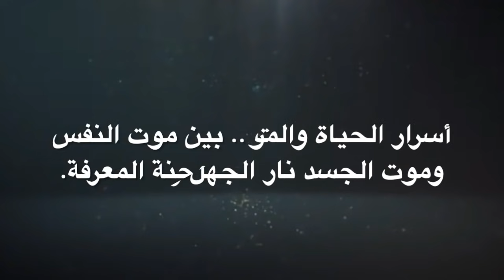أسرار الحياة والموت .. بين موت النفس وموت الجسد نار الجهل وجنة المعرفة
محاضرة عزاء لأهل المتوفى
و عزاء عن روح موتاكم
أسرار الحياة والموت
بين موت النفس وموت الجسد
 يقول هرمس الحكيم:
((إنكم لا تتذكرون المكان الأسمى، بعد أن هبطتم منه إلى المكان الأدنى، لكونكم أصبحتم في عالم حسي، فتكاثفتم بالمبدعات الهيولانية، و عُدتم غرباء عن سماواتكم لِما استولى عليكم، فكأنكم لم تكونوا هناك، و ذلك لإلزام ميلكم إلى ما أنتم فيه ..
 و لكن متى آثرتِ الرجوع - يا نفس - فاقصدي الأشياء الضارة التي كانت لك في الطبيعة، فانسلخي منها و تنقي، فإن نقاءك منها هو سبب خلاصك و رجوعك، و إني لأجمع لك هذه الأشياء كلها في معنى واحد ليسهل عليك علمها، فإن هذه الأشياء كلها يجمعها معنى واحدا و هو التلذذ الجسماني، فكل ما وجدته لذيذا بالجسد فاتركيه و احذريه، و كل ما وجدته لذيذا بالعقل، فخذيه و استعمليه." ))

التقسيم الزمني:

0:00

0:14 موضوع الحلقة: الفرق بين موت_الزيف والموت_الحقيقي، فما هو الموت؟ ماهو الزيف؟ وما هو الحقيقة؟

2:19 ما هو موت الزيف؟

3:54 ما هي النفس؟

 5:28 ما هو عالم العقل؟

 6:54 ماهو الموت_الحقيقي؟

8:16  ما هو  الموت_الجسدي؟

8:53 ماذا يحصل للنفس أثناء الانتقال بالموت؟

12:05 كيف تحرر النفس من الموت قبل الموت؟

14:43 متى يبدأ الإنسان العمل على نفسه؟

15:33 ما هي أرفع أنواع التعبد؟

16:24 ما هو أساس الخلاص؟

16:32 ما هي الحقيقة؟

16:38 ما هي الاستقامة؟

17:17 ما هي شروط التحرر من البرمجيات ؟

21:11 ما هي الجنة الحقيقية؟

21:39